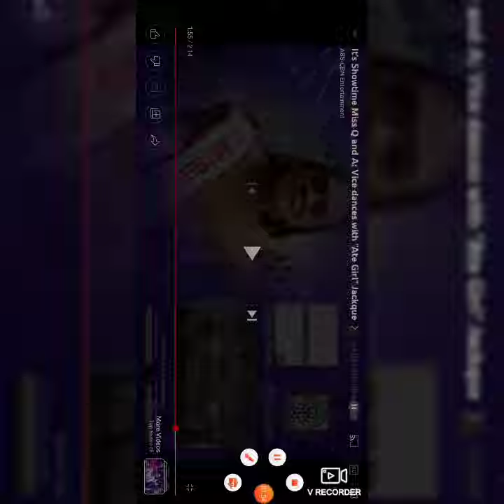VICEJACK MISS YOU 😍😍😍😍😍 KILIG